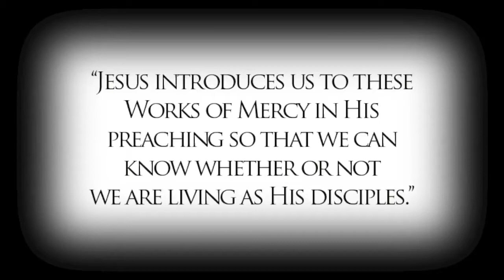Catholic Sharing Appeal 2016